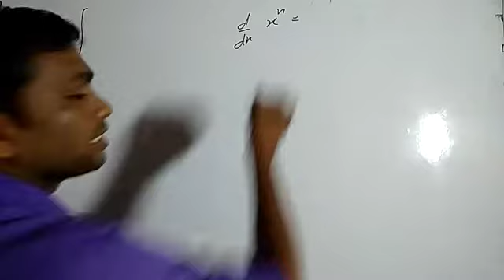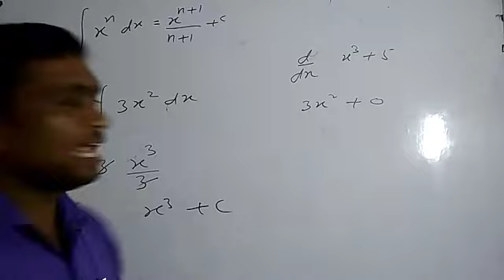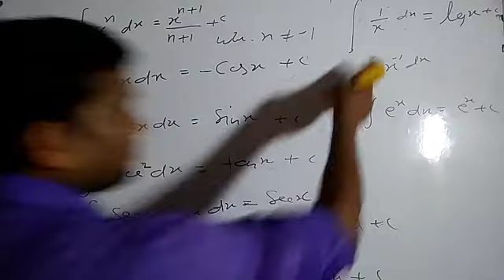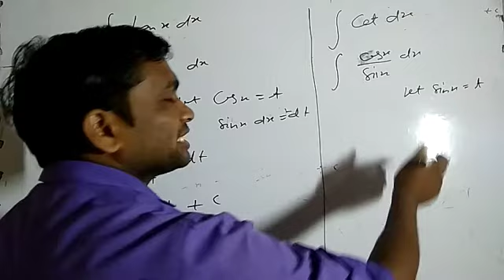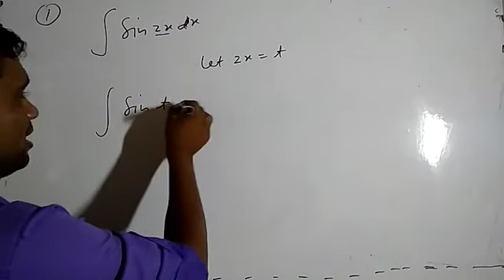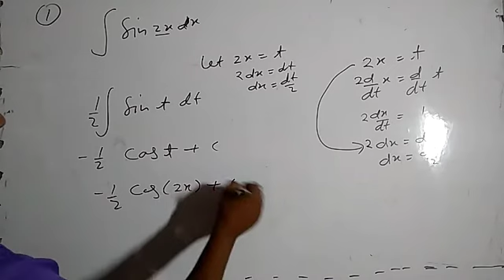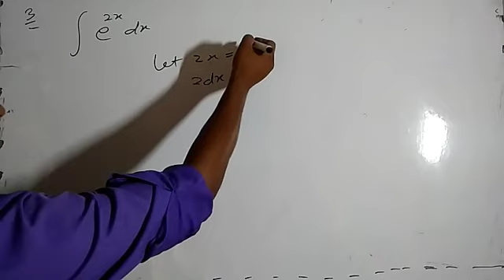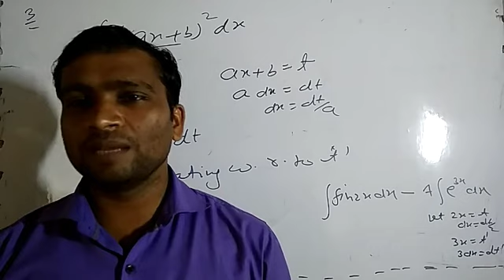Integration , 12 maths Exercise 7.1 ,vedio 1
Class 12
sub-Maths

By V.L.Maurya